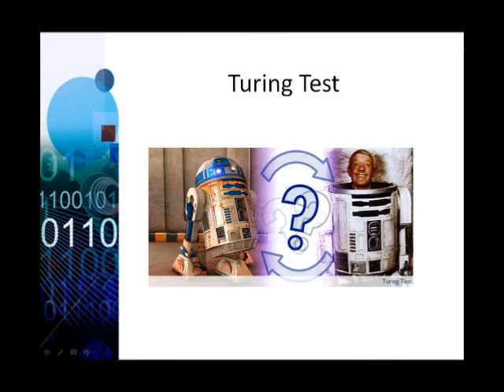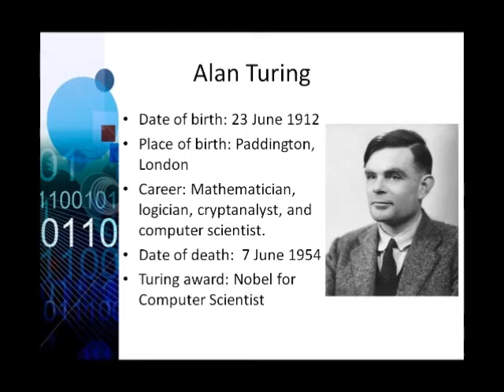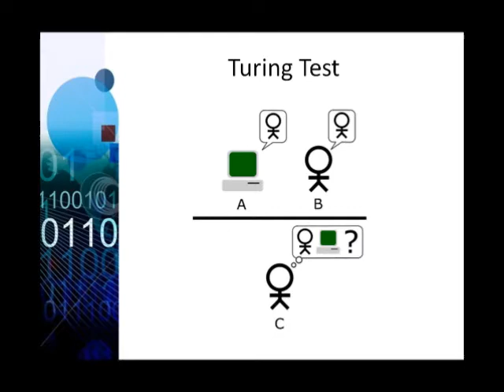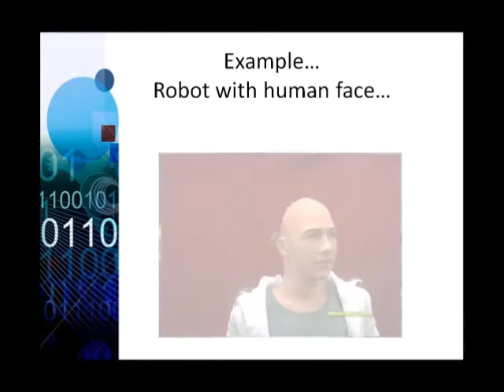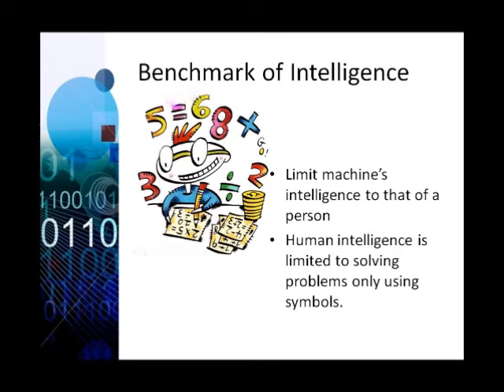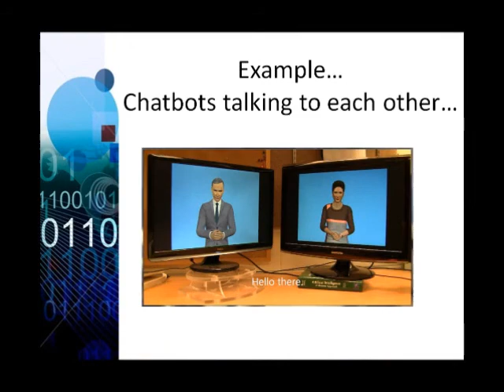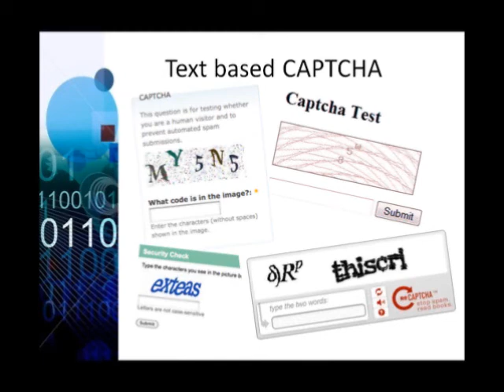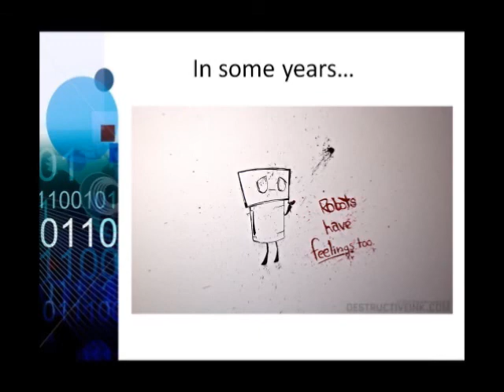Turing Test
In this video, we will tell you some useful information about Turing Test.
In recent years, we hear about a lot of different devices with intelligence, like fridges and electric hovers where they move on their own and they calculate the quickest way to clean the house. There is even a coffee machine which knows how you like your coffee. How do these devices have the intelligence and ability to do all these things and after which point can we consider their intelligence?
The answer to the question was the Turing test which was created by Alan Turing and named after him.

Sources:
1. Τεχνητή Νοημοσύνη και Έμπειρα Συστήμτατα, Ελπίδα Κεραυνού

Rafaella Ioannou
Marina Michael